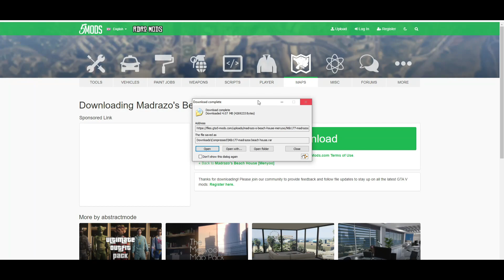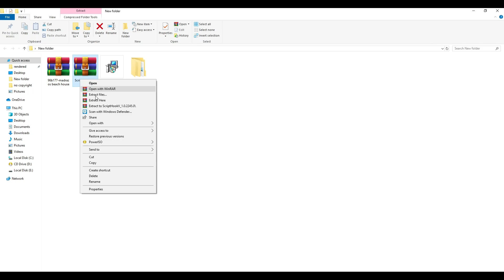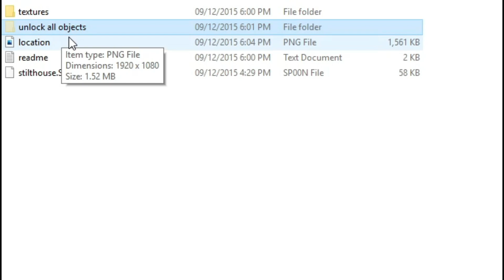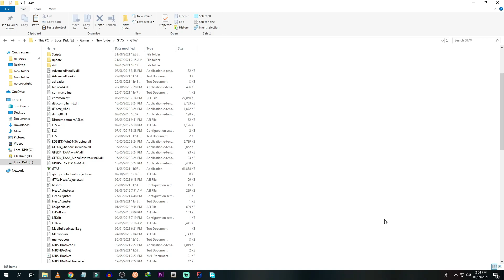HOW TO SOLVE INVALID OBJECT ERROR IN GTA 5 | Invalid Object in map editor & menyoo | GTA 5 MOD| Urdu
today we are fixing invalid object error in gta 5 with easy steps

NOTE : DO NOT SKIP THE VIDEO

links is here :
x_______________________________📍
 update your game before installing mods